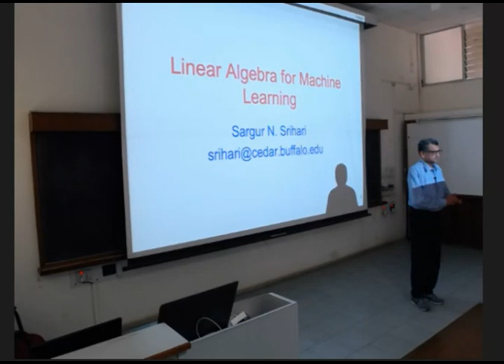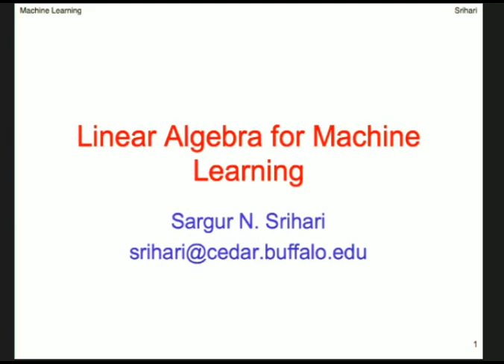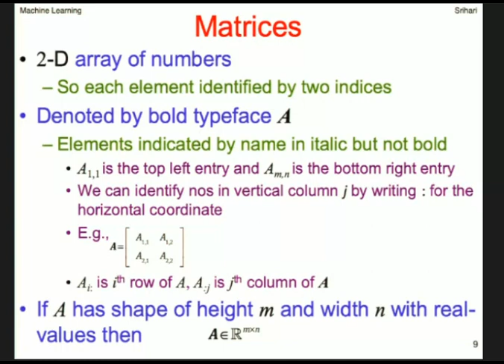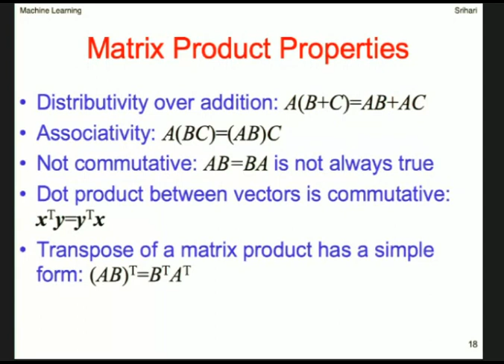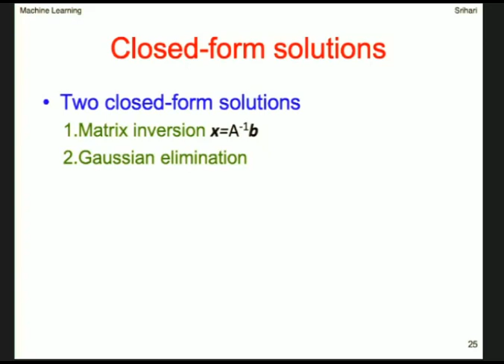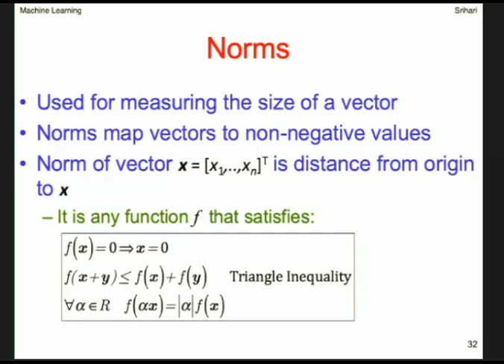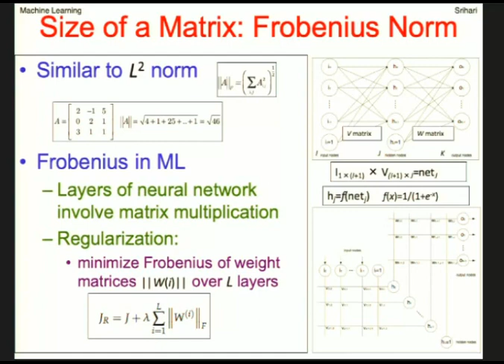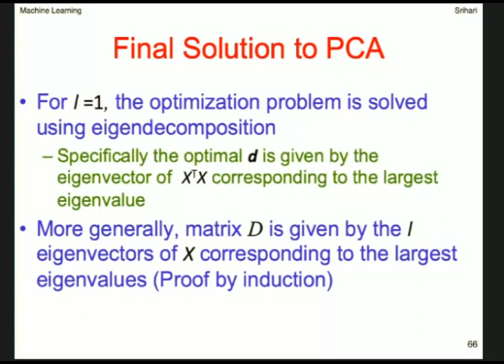Linear Algebra for Machine Learning by Sargur N. Srihari